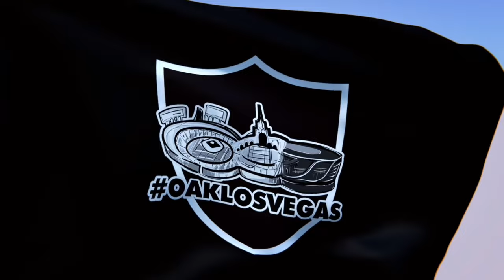Raiders | “The Raiders Are The Number One Ticket 🎟️ In Town” | Mike Dixon of